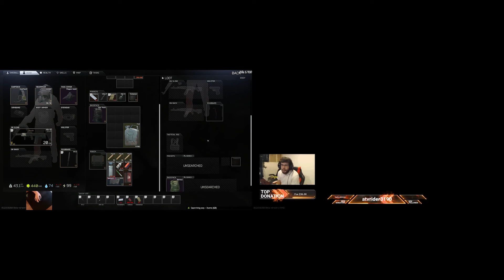Tarkov - Stream Highlights: Prewipe Shenanigans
This are highlights from stream pre wipe with some Killa Cosplay and PvP versus TheReeferRaptor and his friend.